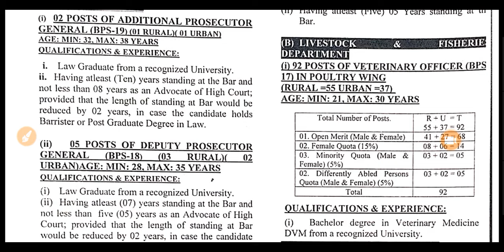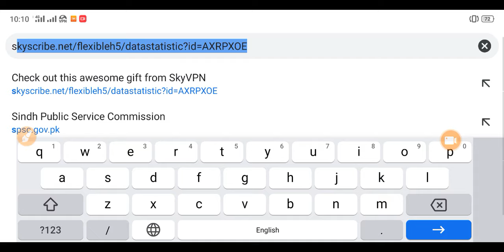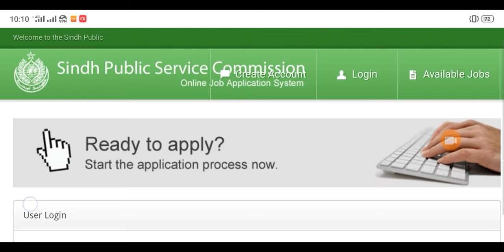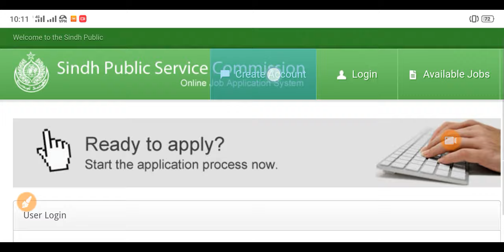Govt Jobs Anounced By SPSC For Male And female || Apply online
different govt jobs anounced by spsc for male and female.apply online for these jobs.